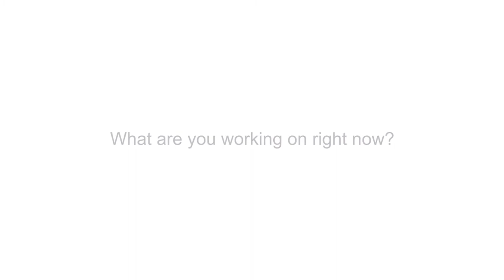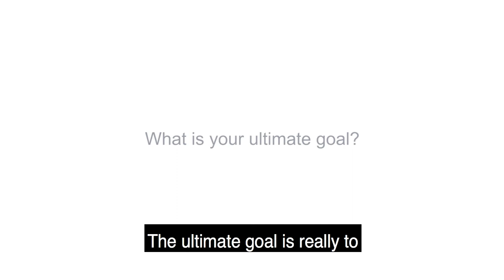Marina Pajic - pancreatic cancer Q&A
In this video, Dr Pajic explains how they’re finding new therapies based on data gathered by sequencing pancreatic cancer tumours.